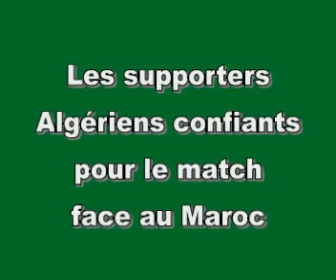Les supporters Algériens confiants pour le match face au Maroc